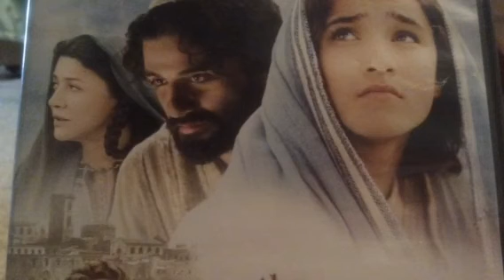What Can I Give Him?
In the Bleak Midwinter...Christina Rossetti